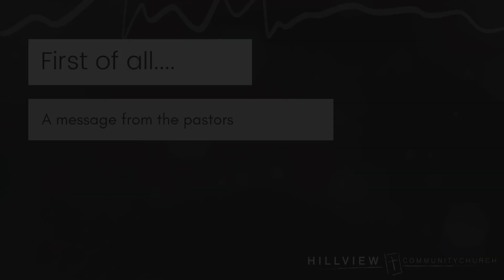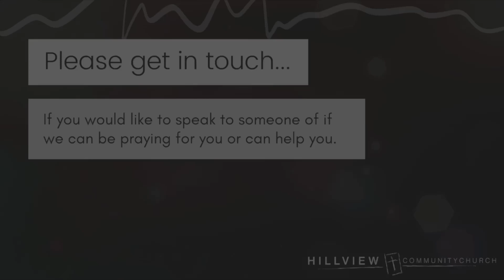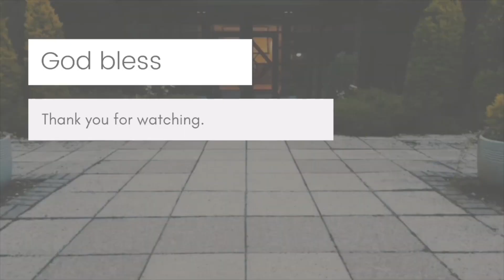Hillview online catch-up | 9 April 2022 | Easter Sunday | Scott MacDonald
Sermon: Easter Sunday
Preacher: Scott MacDonald

WELCOME
Our hope is that this content will be a blessing to you, especially if you were unable to meet in-person with us, or you missed the message as a result of serving in a ministry.

Each Sunday we gather in Cults, Aberdeen at 10:30am, to worship Jesus as a church family together, and we would love to have you join us. If you would like some more details of how you can do that please either visit our - or drop us an email at . If you are watching from further afield, we’re so glad you are able to watch this and we would love for you to be part of a local fellowship wherever you are. If we can be of assistance in helping you find a church family to be a part of, please get in contact.

As you come to watch this video we would encourage you to have a Bible ready to read along. If you don't have a bible, it would be our joy to send you one. Please just drop us an email. Alternatively you can follow on using the YouVersion phone app, or this website is a good online option

RESPONDING
The video provides different options for contacting us if you would like to speak with someone, pray with someone or if we can be of any assistance to you. The simplest way to do that is sending us an email to but you can also use the social media channels mentioned in the video.

To keep up with all the Hillview news, sign up to our email list

TIMESTAMPS
00:00 Welcome
00:25 Message from Martin & Scott
01:20 Sermon
30:41 Keep in touch